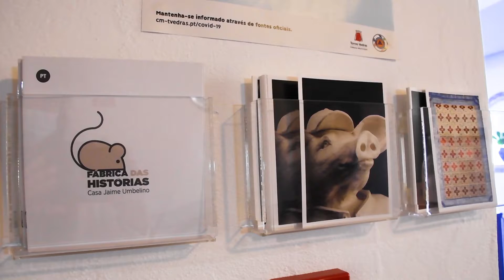Artistas da Casa | Exposição lugares mais leves que o ar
Esta exposição, ao reunir trabalhos de uma escultora e de um pintor, procura estabelecer uma relação entre as suas obras reconstituindo, num único território, a especificidade de cada um dos meios em que os dois artistas se movem, não de uma forma recortada e montada como um puzzle, mas numa lógica que encerra as correspondências íntimas e secretas dos seus trabalhos.

A sua grandeza reside em conseguir fazer habitar, num espaço, não um conjunto de “coisas” dispersas mas de emoções que ganham pouco a pouco a dinâmica de um processo interno de comunicação.